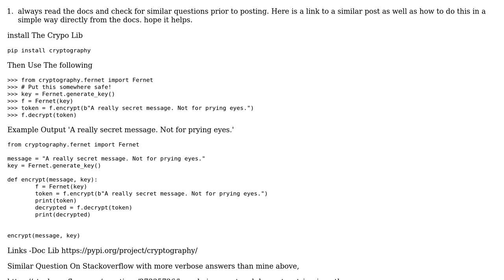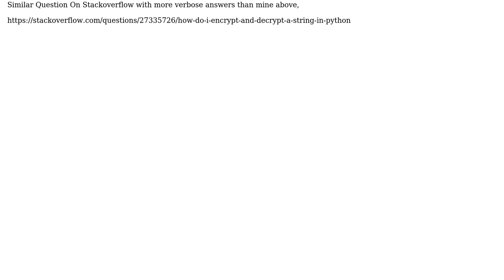How to encrypt a message python with a javascript example?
With thanks & praise to God, and with thanks to the many people who have made this project possible! You are responsible for your own actions.